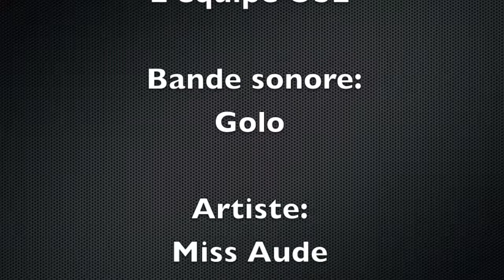Miss Aude - Golo [Prod. by Slayer Beatz]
C'est avec un grand plaisir que nous vous présentons une nouveauté de l'une des candidates Miss Aude du concours Airtel Trace Music Star Gabon.

Bonne écoute
L'équipe Ose